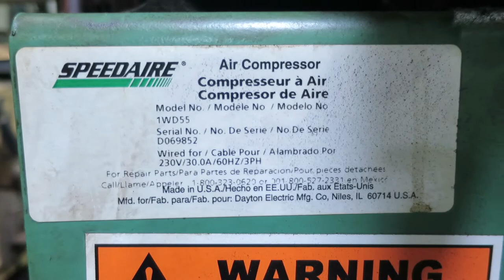SPEEDAIRE MODEL 1WD55 3 PHASE VERTICAL TANK MOUNTED 5 HP ELECTRIC AIR COMPRESSOR